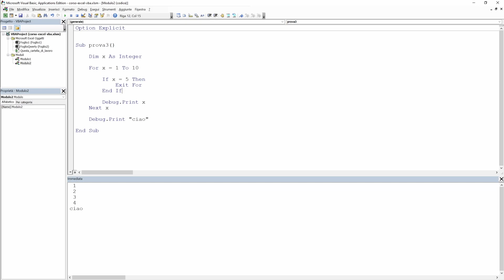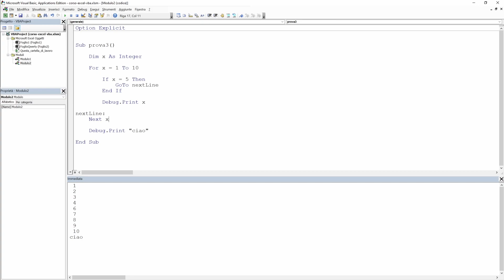Exit e Continue - VBA Excel Tutorial Italiano 28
Episodio 28 del corso di VBA in italiano. Oggi vediamo cosa si intende con le parole chiave EXIT e CONTINUE, andando a vedere in che si situazioni ci possono aiutare ed il loro utilizzo in VBA Excel.

📚 ► Consigli per libri e postazione da lavoro: